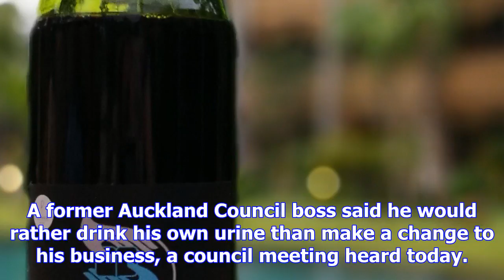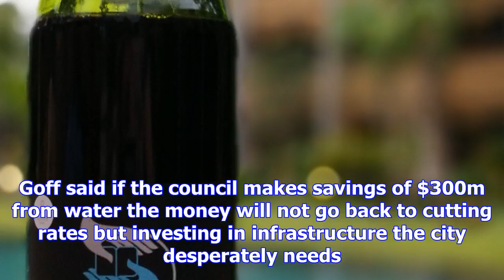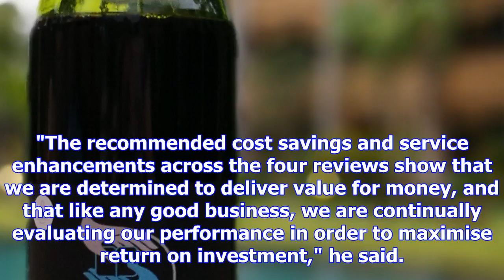Former council boss 'would rather drink his own urine' than adopt change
A former Auckland Council boss said he would rather drink his own urine than make a change to his bu...